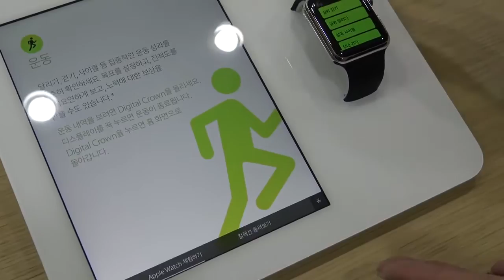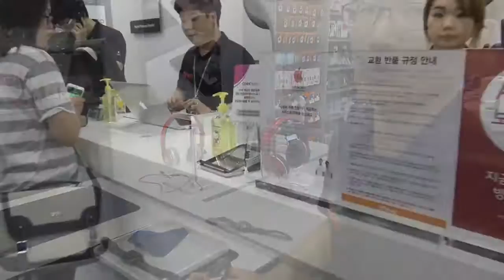Apple watch launched in Korea